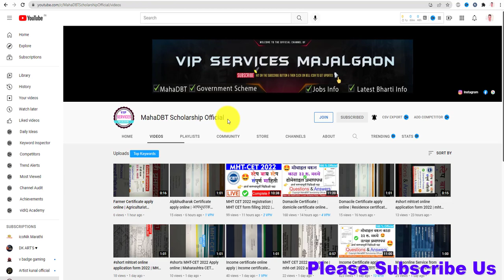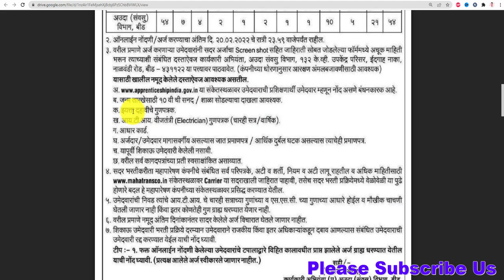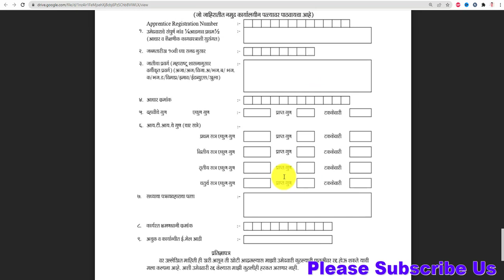महाराष्ट्र राज्य विद्युत पारेषण अप्रेंटिस भरती | ITI Apprentice | iti apprentiship beed | iti bharti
@MahaDBT Scholarship Official

mahadbt official
iti apprentice
latest iti apprentice
iti apprentice 2021
iti apprenticeship portal par registration kaise kare
iti apprentiship
iti latest apprentice
iti apprentice registration kaise kare
apprenticeship registration
apprenticeship registration for iti
online apply for apprenticeship
apprenticeship
how to apply for apprenticeship
iti jbos
iti jobs
iti jobs 2021
iti
iti bharti